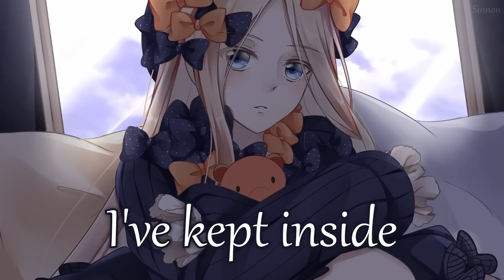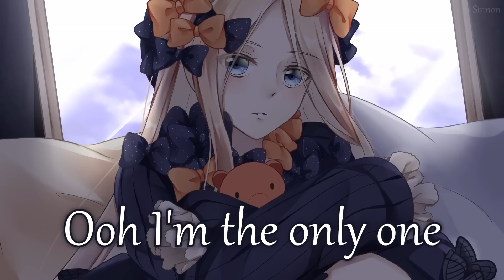Nightcore - Soak (ELUNIA) - (Lyrics)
▻ This song expresses soaking in feelings after going through a negative situation in life, this is an important part of healing and needs to be done

• Song: ELUNIA - Soak
• Anime/Game/VN: Fate/Grand Order

Follow the illustration artist:
• Artist: SayuMari